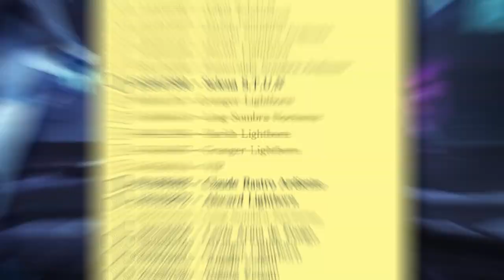¡NUNCA VI UNA SAVAGE TAN EPICA COMO ESTA! ALPHA TOP 1 GLOBAL 95.9% WINRATE! | MOBILE LEGENDS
O BUSCAME DENTRO DE LA APP COMO: MOBADOS

¡DE LUNES A SABADO A LAS 17 HORAS ARG!